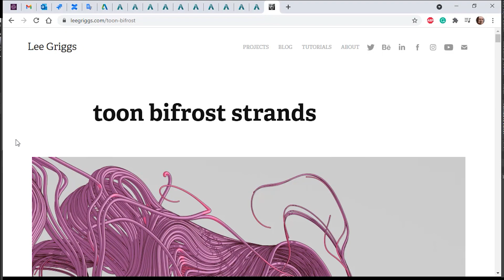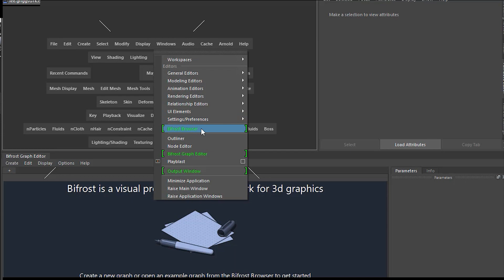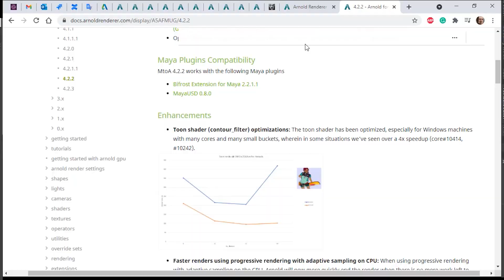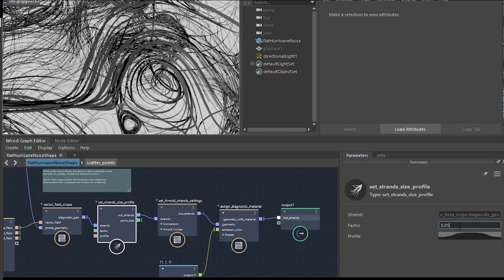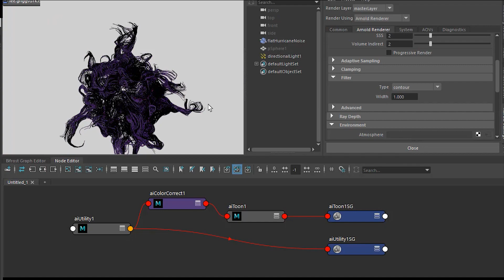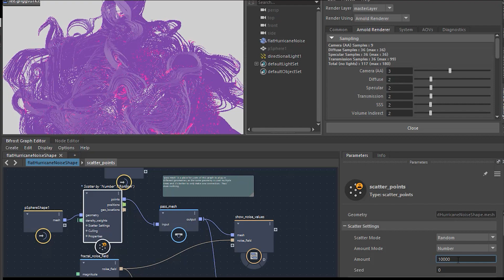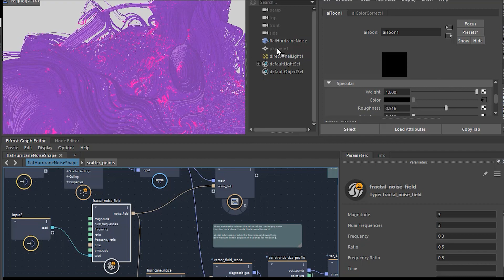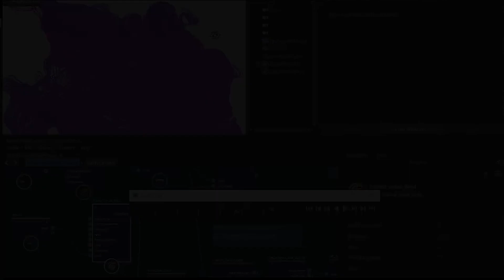Rendering Whimsical Bifrost Strands with Arnold’s Toon Shader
Class is in session. Learn how to render complex Bifrost patterns with Arnold's Toon Shader from Arnold Rendering Specialist, Lee Griggs.

Part of Autodesk’s Vision Series at SIGGRAPH 2021